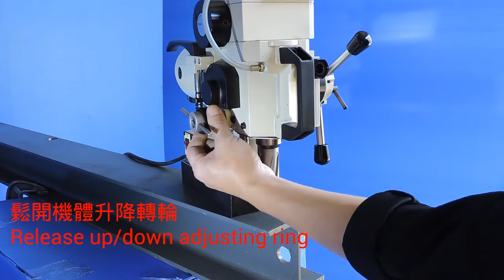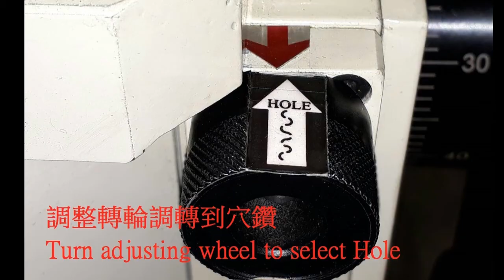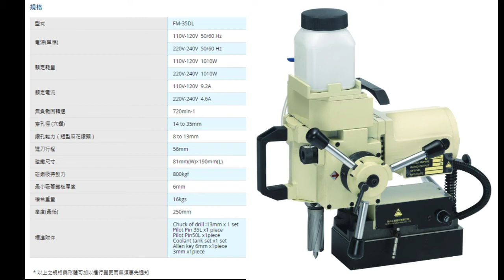FM-35DL 攜帶式磁性自動鑽孔機 穴鑽功能 PORTABLE ELECTROMAGNETIC AUTOMATIC DRILLING MACHINE With Height Adjustment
PRODUCT FEATURES
FM-35EDL Comes with drilling force control unit for Auto-feeding:
1.When drill bit is worn out, this unit will drive feeding intermittently or stop feeding. Once feeding becomes difficult while making a hole, please replace a new drill bit or re-sharpen the worn out one in order to protect both drilling tool and machine body from being damaged.
2.FM-35EDL Comes with two intermittent breaking rates for breaking chips:
Choose different feeding rates according to different drill bits and material to perform Auto-feeding operation. This device can break chips intermittently and discharge them while Auto-feeding is processing, so that chips would not roll on drill bit.
Easier to discharge chips.
3.The machine body is with height adjustment. It’s suitable for both lone and short annular cutters as well as general chuck which is for holding drill with straight handle.
The general chuck is applicable for holding drill which is with straight handle for drilling smaller holes(from 8-13mm).